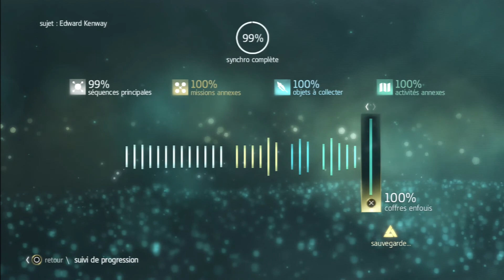Assassin's Creed IV Black Flag La Chasse Aux Templiers 1 Mission (1 à 4)